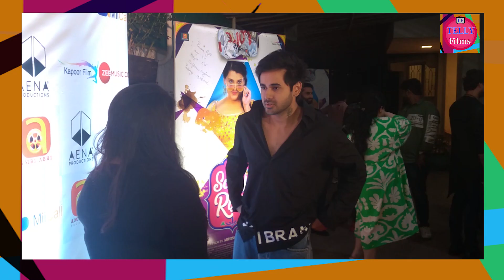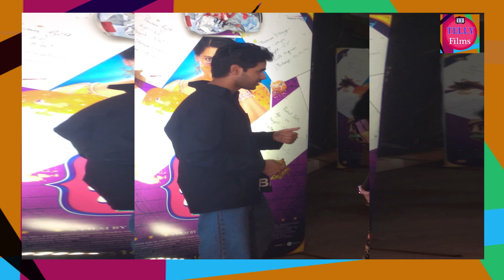Randeep Rai Spotted At Trailer Launch Of Movie Saroj Ka Rishta Watch Full Video On Telly Films